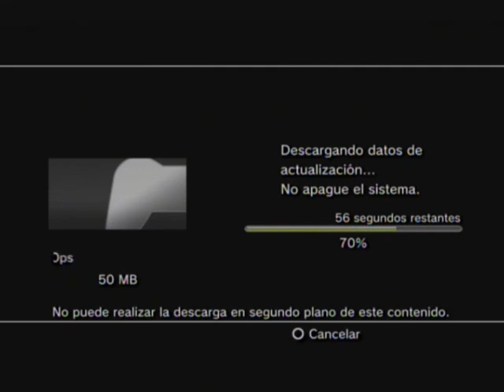ÚLTIMA HORA | Actualización 1.09 Black Ops y Playstation Store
¿Quieres ver más información sobre este parche?
Información sobre la nueva actualización de Call of Duty: Black Ops para Playstation 3. Con esto, la Store cada vez está más cerca.